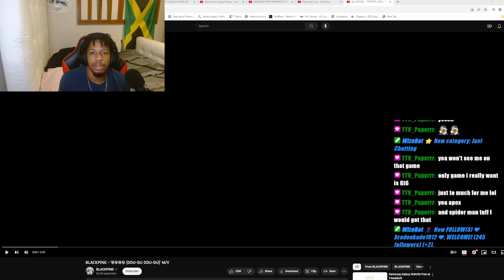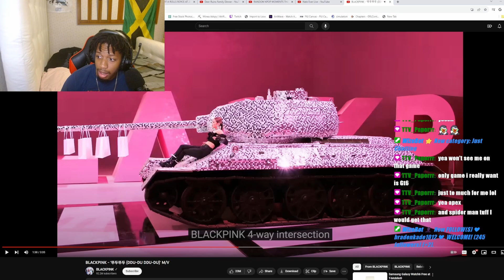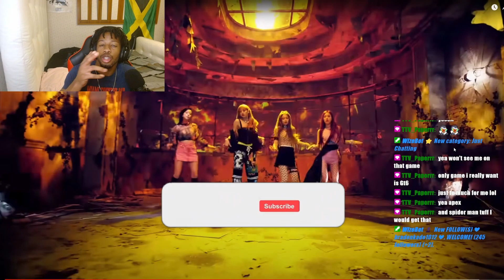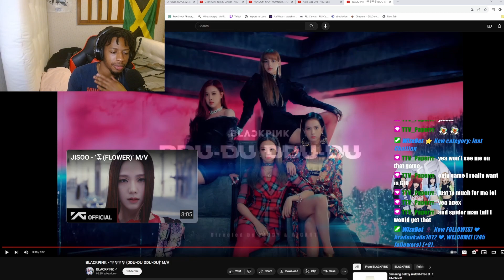First Time Reacting To KPOP (BLACKPINK - ‘뚜두뚜두 (DDU-DU DDU-DU)’ M/V)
Nate Ever Reacts To BLACKPINK - ‘뚜두뚜두 (DDU-DU DDU-DU)’ M/V FOR FIRST TIME!